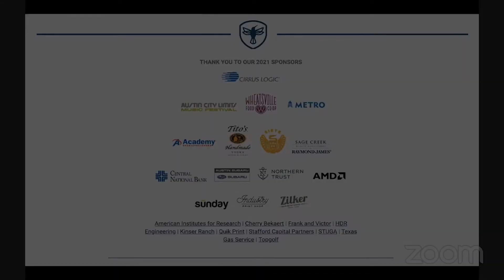Open Outdoors: CCCN Brings Parks Equity to Kids | Parks Summit Series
In Austin, the city and community partners are collaborating to ensure that all of Austin’s children, regardless of race or income, have abundant access to nature’s proven benefits.

During this session, you’ll learn how Austin’s Cities Connecting Children to Nature (CCCN) collaborative’s data-driven approach brings together city departments, Austin ISD, and multiple non-profit and community-based partners to improve children’s health and close the nature gaps for the kids who need it most.

Local efforts are paired with a national perspective including research, a growing children and nature movement, and impact from more than 18 cities participating in the national CCCN initiative led by Children & Nature Network and the National League of Cities. Learn more about our Parks Summit Series

Did you know that Austin Parks Foundation has a brand new podcast? Listen to Season 1 now on your favorite podcast platforms!